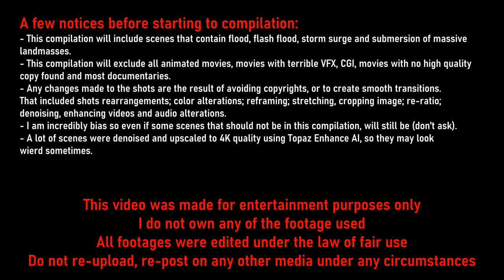All Tsunami Movies (To Mid 2022) | 4K